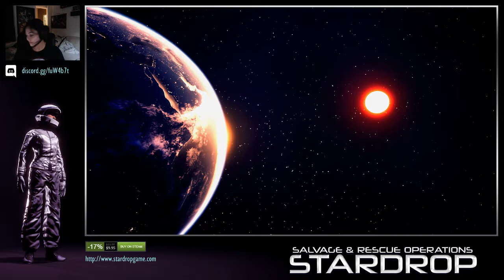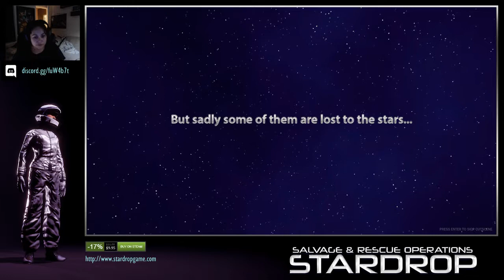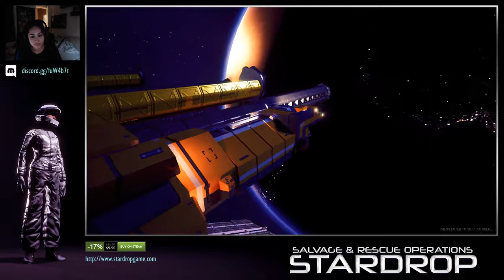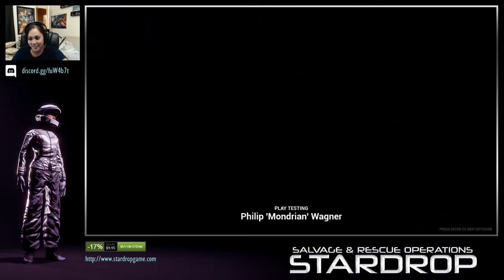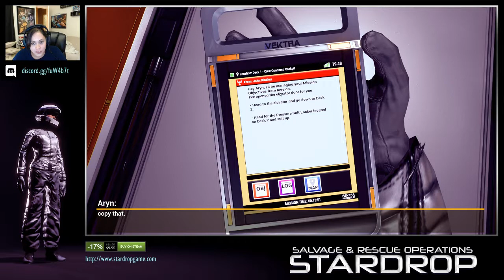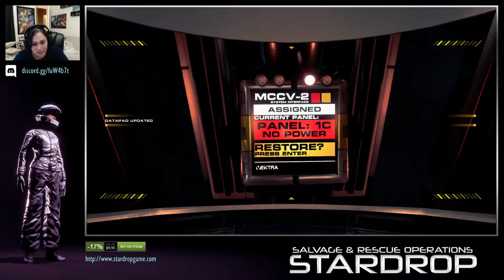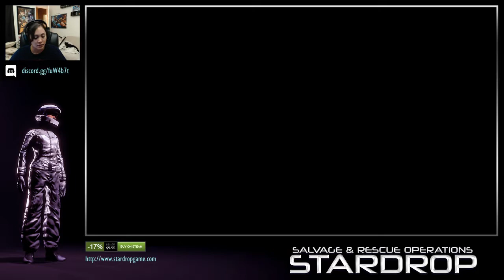VA plays her game! Stardrop Stream- Part 1